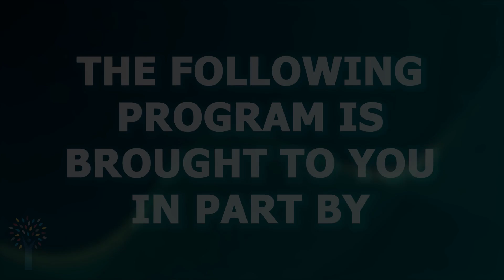George Elementary | 4th Grade Musical 2023 2024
George Fourth Graders share Thankfulness